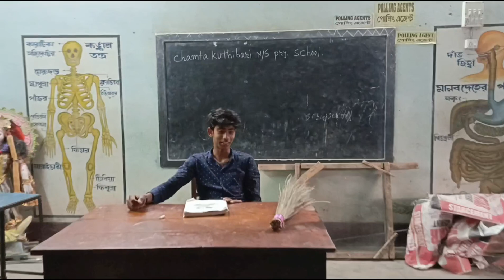লকডাউন এর পর মাস্টার ও ছাত্র দের অবস্থা Vlog Tending 01